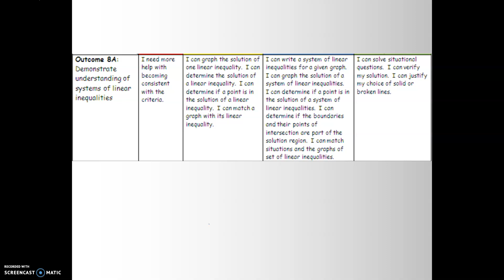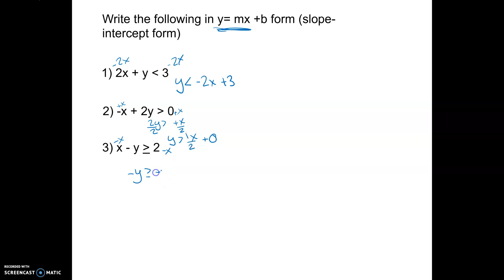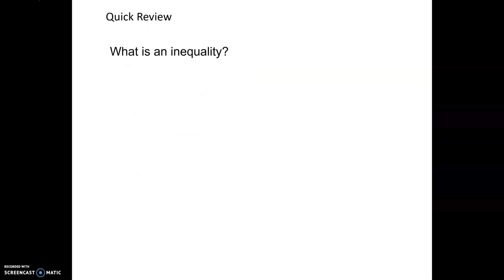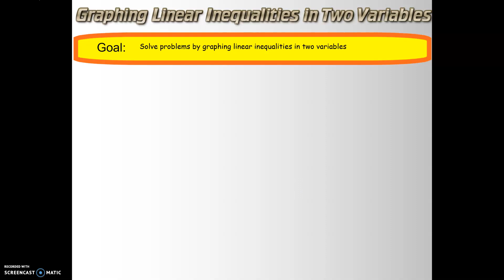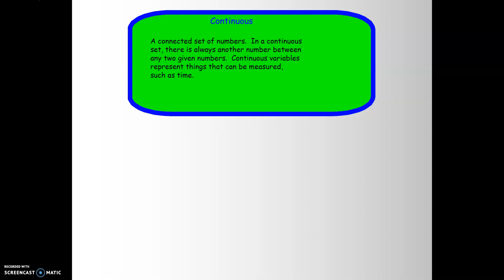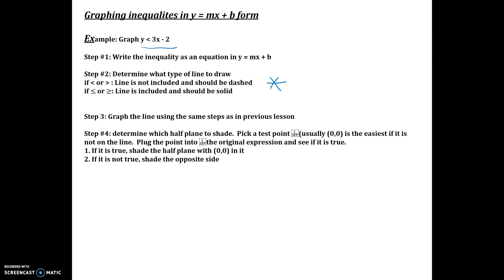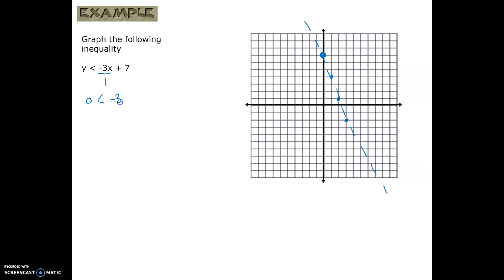Graphing Linear Inequalities Day 1